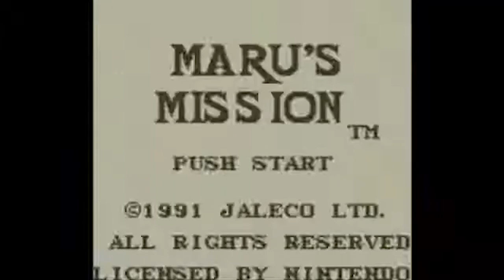10 GIOCHI DIMENTICATI del GAME BOY Classic!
Lo scorso Aprile il Game Boy di Nintendo ha compiuto ben 35 anni, e per ricordarlo siamo andati a cercare 10 giochi dimenticati da tutti e che meriterebbero di essere giocati!

CAPITOLI:

Intro - 00:00
Quarth - 00:50
The Bugs Bunny Crazy Castle - 01:28
Gargoyle's Quest - 02:05
Maru's Mission - 02:56
Final Fantasy Adventure - 03:41
Kid Icarus: Of Myths & Monsters - 04:25
Batman: Return Of The Joker - 05:07
Trip World - 06:02
Kid Dracula - 06:41
Castlevania Legends - 07:18
Conclusione - 08:19